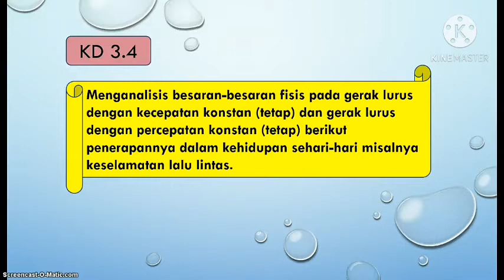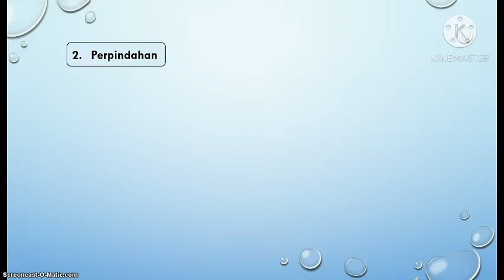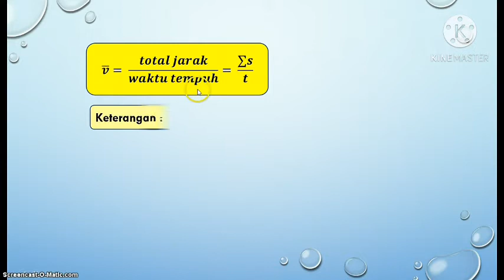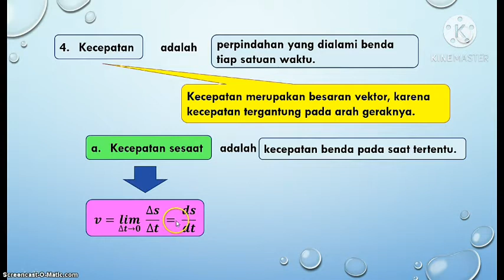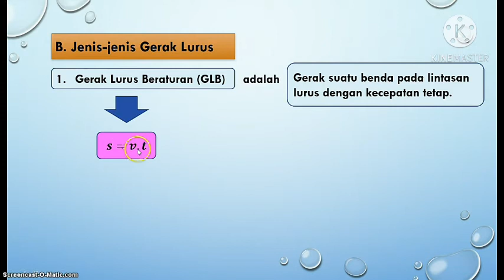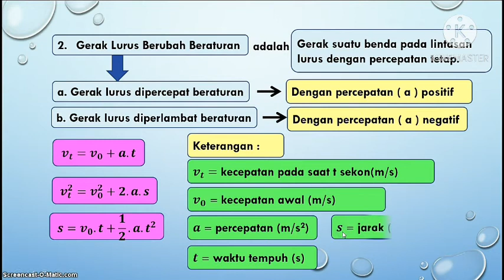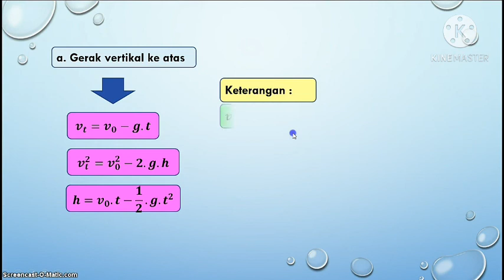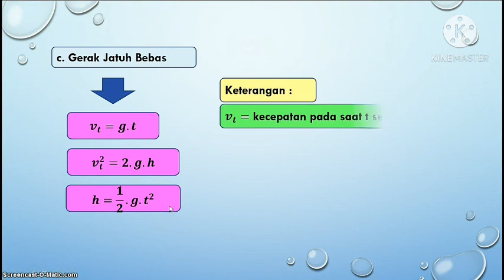Fisika Lintas Minat Video 6, Kinematika Gerak, Kelas X IIS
Pengajar : Anastasia Endah Purnawati,S.Pd